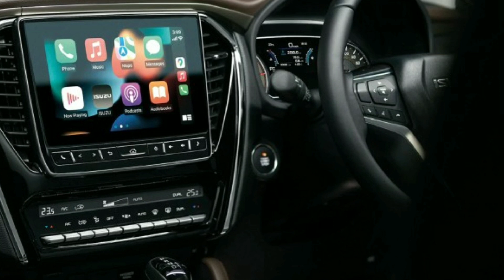SUV cỡ trung Isuzu MU-X 2023 chính thức trình làng với thiết kế thay đổi khiến Fortuner u sầu_360 Xe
360 Xe_Tại thị trường Thái Lan, Isuzu MU-X 2023 được chia thành 6 bản trang bị với giá bán dao động từ 1,154 - 1,639 triệu Baht (khoảng 730 triệu đến 1,03 tỷ đồng).